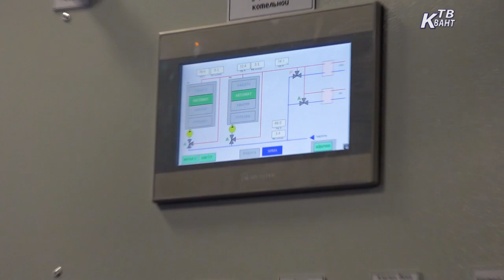Ещё одна новая, полностью автоматизированная, котельная заработала в городском округе Зарайск